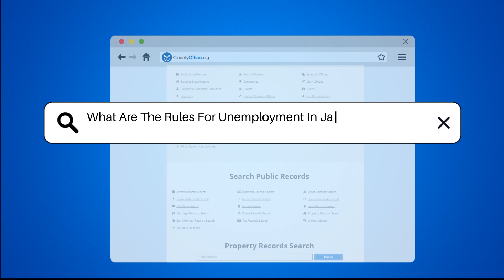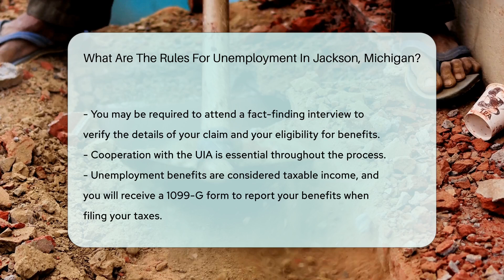What Are The Rules For Unemployment In Jackson, Michigan? - CountyOffice.org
What Are The Rules For Unemployment In Jackson, Michigan? Have you ever wondered about the rules for unemployment benefits in Jackson, Michigan? In this informative video, we'll explore the specific criteria you need to meet to qualify for unemployment benefits in Jackson, Michigan. From the importance of your previous employment history to the process of filing a claim with the Michigan Unemployment Insurance Agency (UIA), we'll cover all the essential details you need to know. Learn about the steps you need to take if you are denied benefits, including the right to appeal the decision. Discover how unemployment benefits are taxable income and what you need to do when filing your taxes. Cooperation with the UIA and attending fact-finding interviews are crucial aspects of the process. Stay informed and understand your rights when it comes to unemployment benefits in Jackson, Michigan.